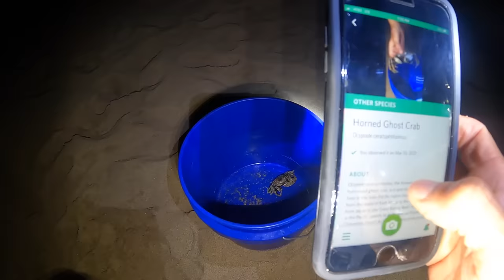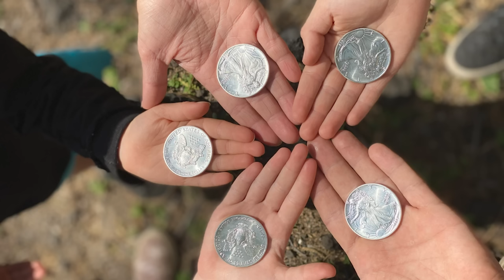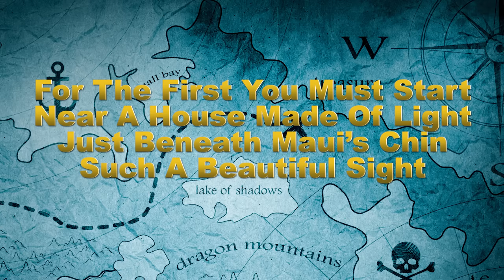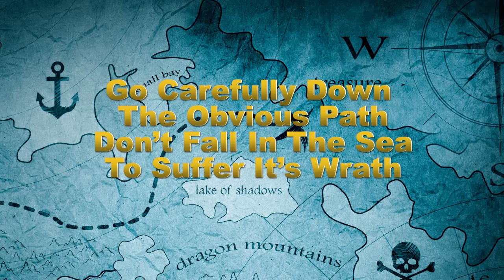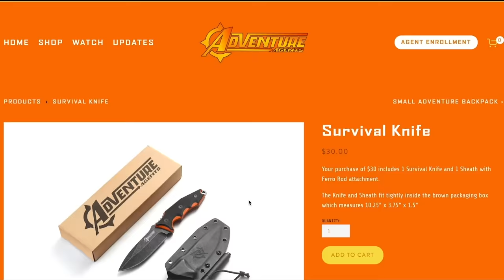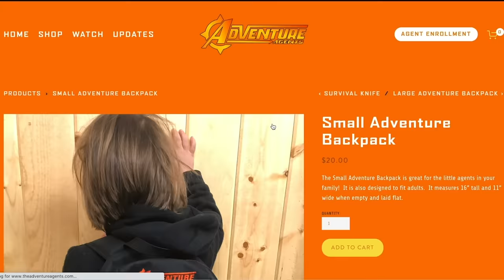Catch and Cook Ghost Crabs + $1,200 Treasure Hunt With The Menehune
Today on The Adventure Agents we catch and cook Ghost Crabs and hide $1,200 in gold and silver treasure for your Ohana to go find! Watch to the end of the video to find out how you can get the riddle and take your family on this epic treasure hunt!

The instructions to find the treasure is at the end of the video that has this video's exact title and thumbnail on our Adventure Agents Subscription app. Subscribe through our website then download the free app on iOS, Android, Google Play, Roku, Fire TV or Apple TV and use the credentials you created on our website to sign in!

If you or your Family are planning a trip to Maui Hawaii and would like to go on an awesome adventure with Kahu email him here